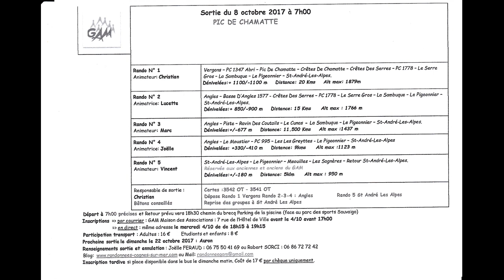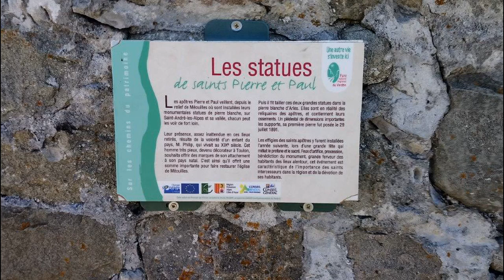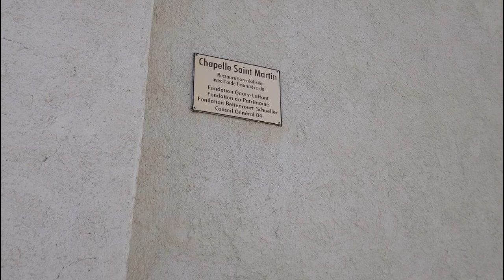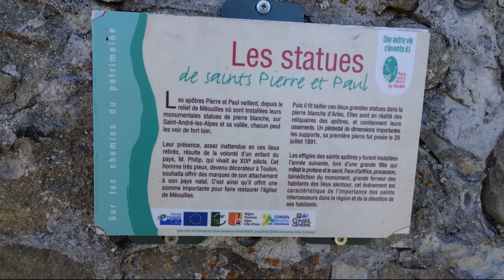PIC DE CHAMATTE 8 OCTOBRE 2017